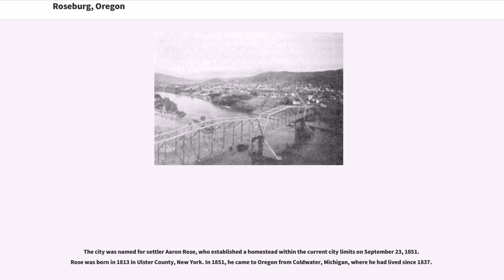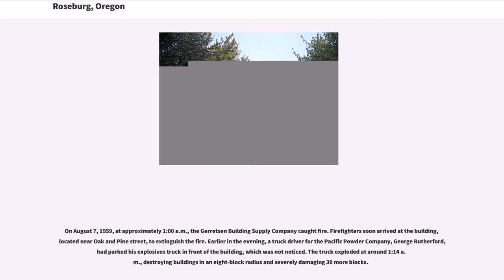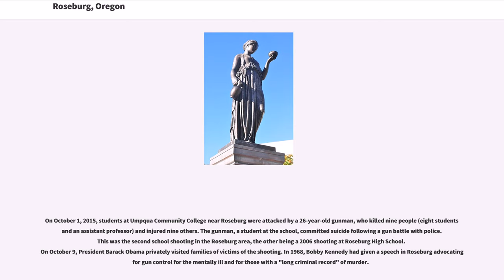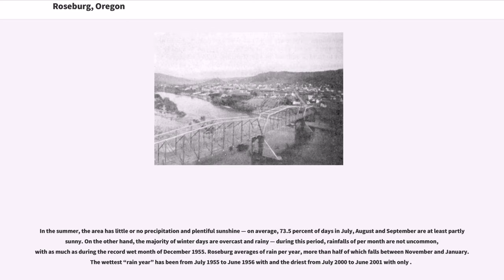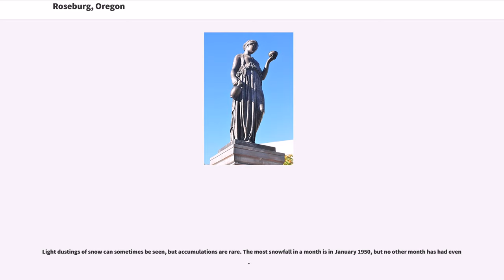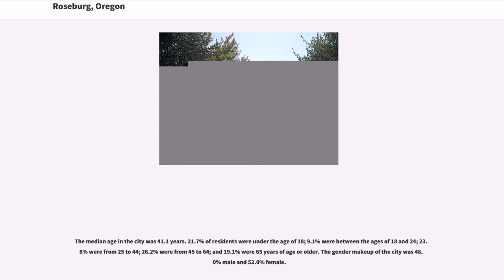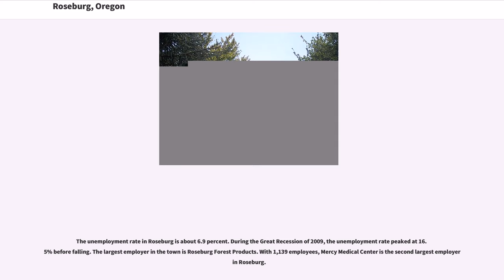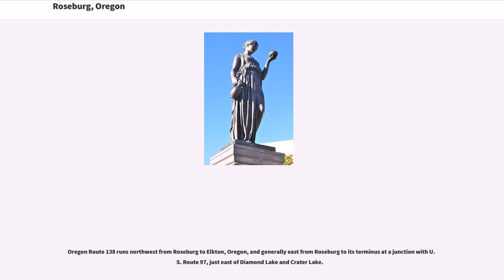Roseburg, Oregon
Roseburg is a city in the U.S. state of Oregon. It is located in the Umpqua River Valley in southern Oregon and is the county seat and most populous city of Douglas County. Founded , in 1851, the population was 21,181 at the 2010 census, making it the principal city of the Roseburg, Oregon Micropolitan Statistical Area. The community developed along both sides of the South Umpqua River and is traversed by Interstate 5. Traditionally a lumber industry town, Roseburg is the home of Roseburg Forest Products.

The city was named for settler Aaron Rose, who established a homestead within the current city limits on September 23, 1851. Rose was born in 1813 in Ulster County, New York. In 1851, he came to Oregon from Coldwater, Michigan, where he had lived since 1837.
Rose constructed the first building in what would become Roseburg, a rough structure made of poles and clapboards with a front room about 16 or 18 feet square; it was used as a grocery store, backed by a dining room and kitchen. Originally, guests could use the floor of the front room to spread their beds or were able to sleep out of doors under nearby oak trees. His first structure served as a roadside inn and tavern for many years. Rose built a proper hotel in 1853. He died in 1899.
Roseburg was first known as Deer Creek because it was at the confluence of Deer Creek and the South Umpqua River. In 1854, voters chose Roseburg as the county seat over rival town Winchester. Rose donated of land and $1,000 for the building of the county courthouse, and the important buildings of Winchester were moved to Roseburg before 1860.

Deer Creek post office was established in 1852, and the name changed to "Roseburgh" in 1857. The spelling was changed to "Roseburg" in 1894. Roseburg was incorporated by the Oregon Legislative Assembly on October 3, 1872.

The fortunes of Roseburg grew with the lumber industry. In 193...